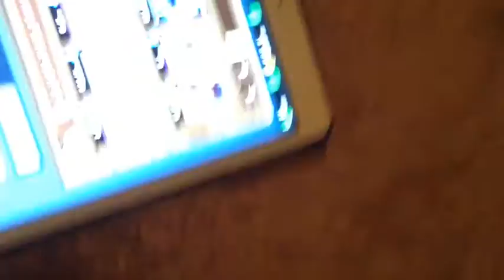Clash Royale! Grand Challenge #1 Part 2: Angle Issues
Rounds 4 and 5 in grand challenge

Sorry for bad angle